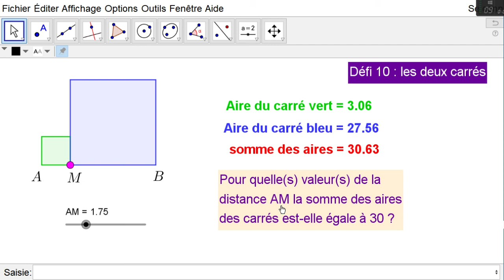SECONDE Défi 10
SECONDE Défi n°10 : les deux carrés.